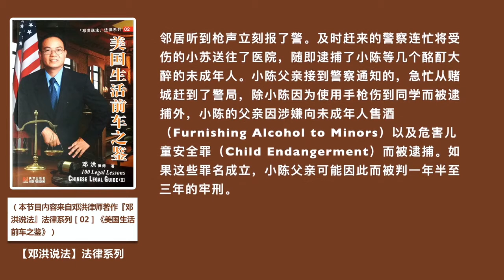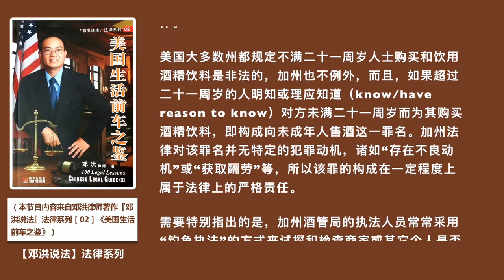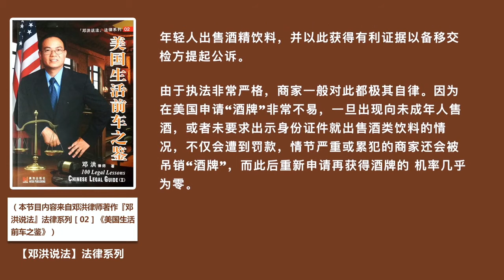【How视频】未成年人喝酒，危害无穷！好心帮忙买酒惹麻烦！父母责任及学生的权利！《美国生活前车之鉴》青少年刑案篇『美国法律微课堂 第12期』 | 04/24/2020